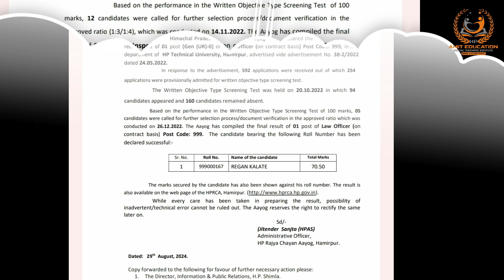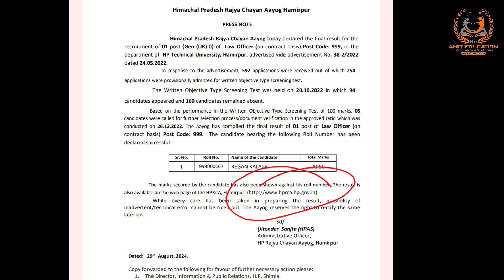HPRCA Final Result New Update | Postcode 969 Post code -999